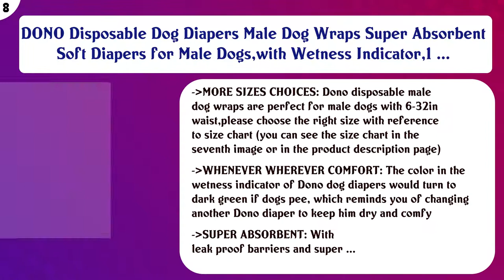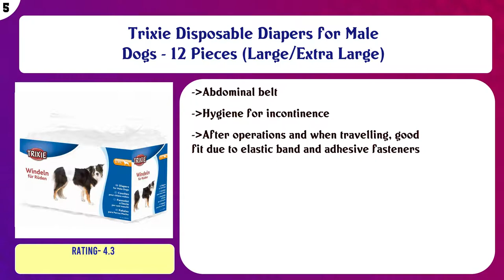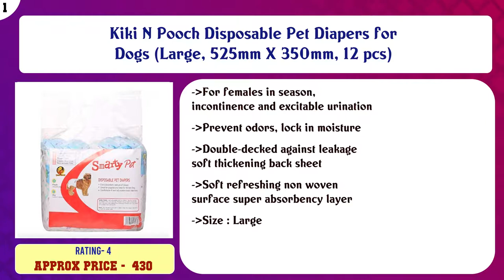Top 10 Diapers to buy in India 2021 | Price & Review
Top 10 Diapers to buy in India

Find the links below to buy these products:

List of top Diapers:
Simple Solution Disposable Diapers, X-Small (12 Pack)

Foodie Puppies Disposable Pet Diapers for Dogs (Small, 390mm X 290mm, 12 pcs)

DONO Disposable Dog Diapers Male Dog Wraps Super Absorbent Soft Diapers for Male Dogs,with Wetness Indicator,1 ...

PoochBox Disposable Pet Diapers for Dogs (Small, 390mm X 290mm, 12 pcs)

PetVogue DONO Disposable Pet Diapers for Female Dogs Super Absorbent and Soft Heating and Pee Liners Small Siz ...

Trixie Disposable Diapers for Male Dogs - 12 Pieces (Large/Extra Large)

Kitty & The Woof Gang Camouflage Print Washable & Reusable Dog Sanitary Pants for Female Dogs Also for Male Do ...

DONO Disposable Male Wraps Dog Diapers Super Absorbent Soft Male Dog Wraps, Including 4 Sizes, Extra Small, Sm ...

Pet Needs Puppies Disposable Pet Diapers for Dogs (XX-Large) (660mmX400mm,12 pcs)

Kiki N Pooch Disposable Pet Diapers for Dogs (Large, 525mm X 350mm, 12 pcs)

Content of this Video:
10 best products to buy Diapers India

Top rated Diapers in India